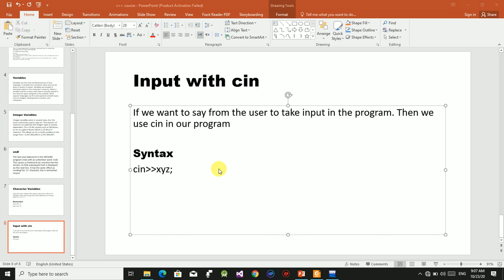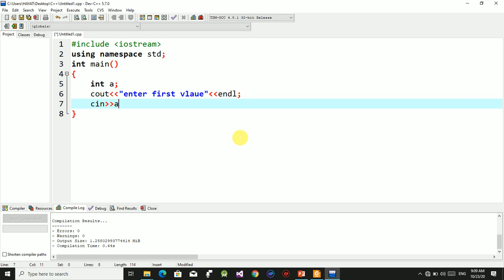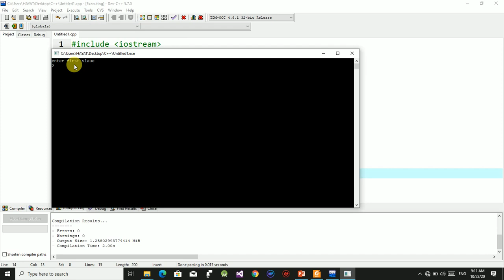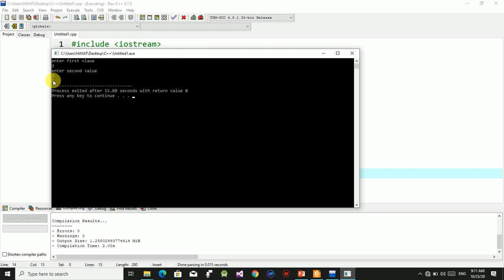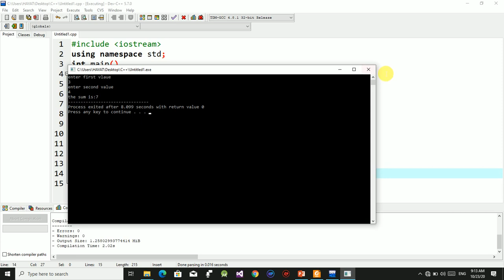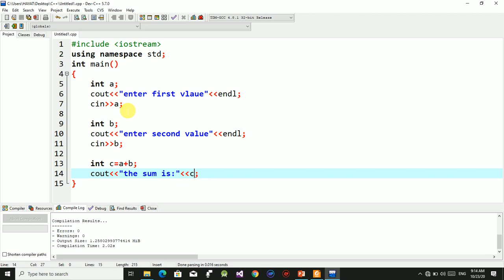How to take input from user in c++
Assalam-o-Alaykom friends today I will teach you about How to take input from user in c++ or how to use cin in c++ in urdu and hindi